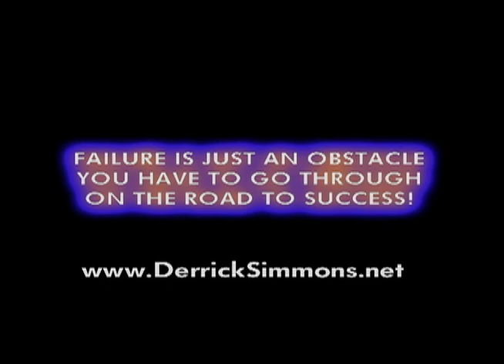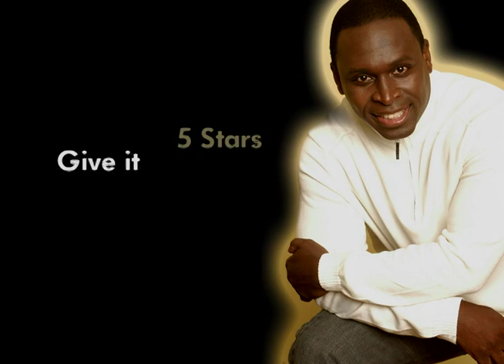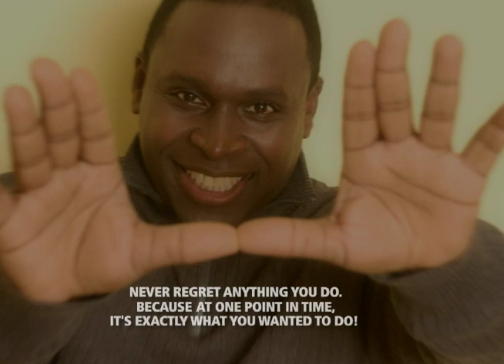Janet Jackson Married To Movie Stuntman Derrick Simmons?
Have you heard the latest gossip about Janet Jackson being Married to Derrick Simmons?